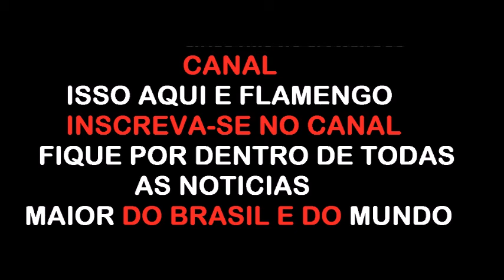ISSOAQUIEFLAMENGO FILIPE LUIZ NO MENGÃO Filipe Luis acredita em conquistar títulos no Brasil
FILIPE LUIZ NO FLAMENGO PROXIMO DE ASSINAR COM O MENGAO PARA TODA TEMPORADA VEM AI LIBERTADORES E A SEGUIDA DO BRASILEIRAO
ISSO AQUI E FLAMENGO
RUBRO NEGRO